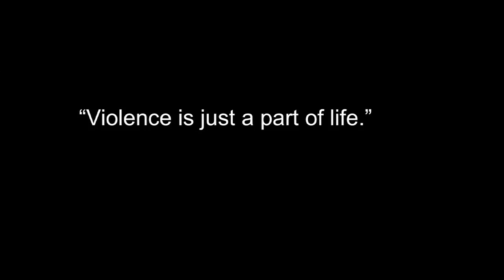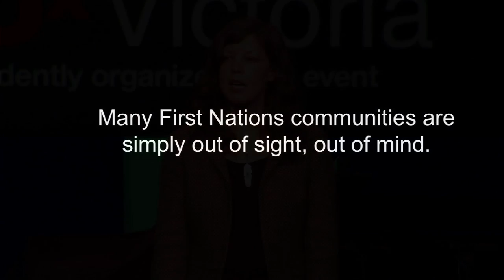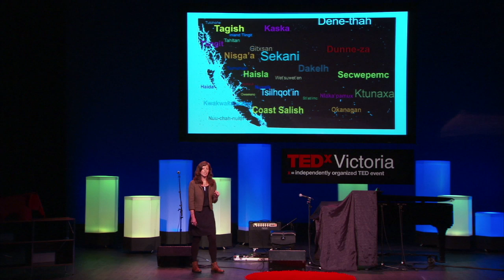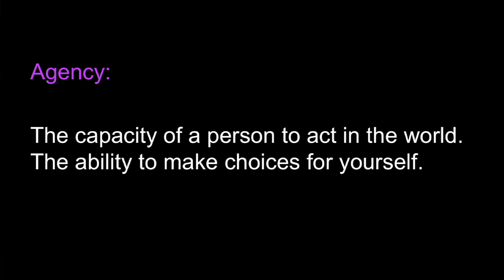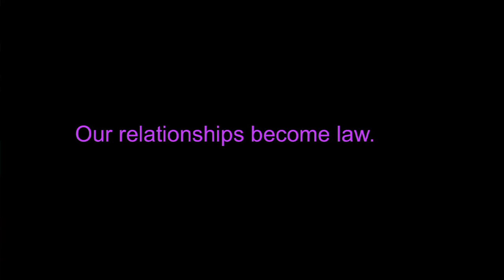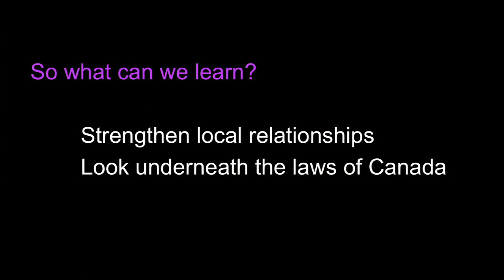In her name - relationships as law: Sarah Hunt at TEDxVictoria 2013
Sarah Hunt is a PhD candidate passionately working to change the high rates of abuse experienced by Indigenous people by examining tensions between law and violence. Sarah draws on her experience as a community-based researcher, educator, and as a member of the Kwakwaka'wakw nation to address the important subject of colonial violence.